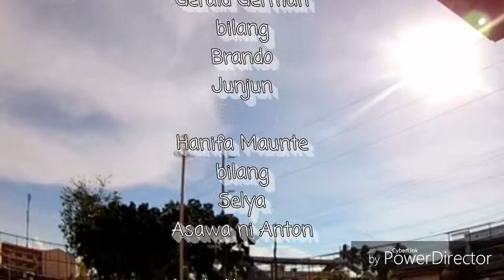Short Film PROJECT IN FIL 1- Dasal HD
A short Film Made by my Student: SET D SHS 11